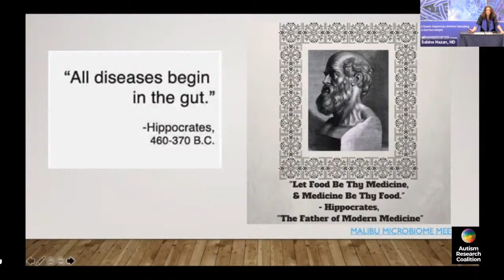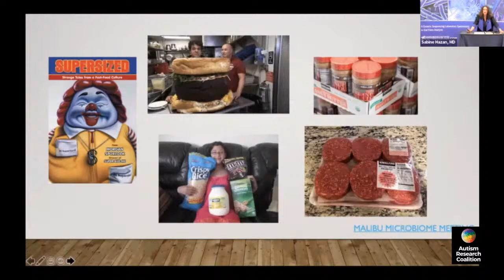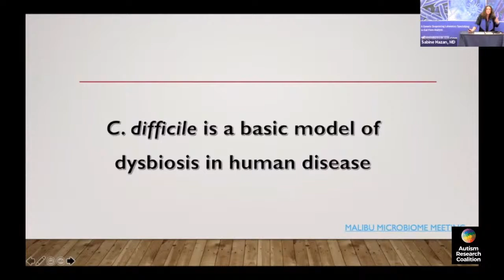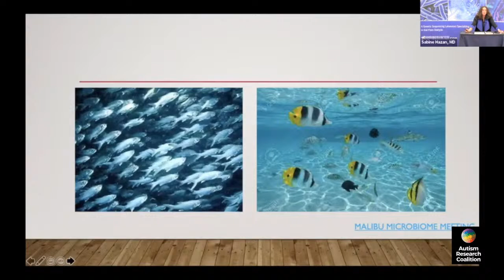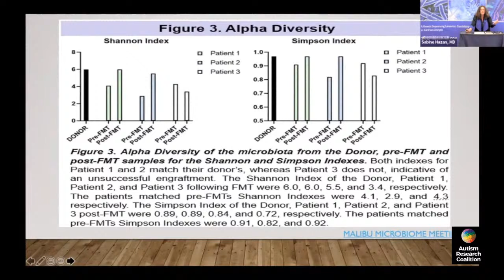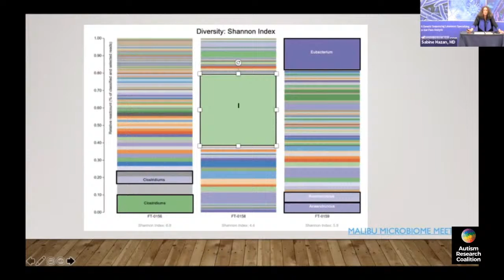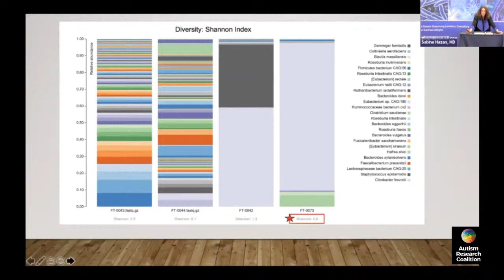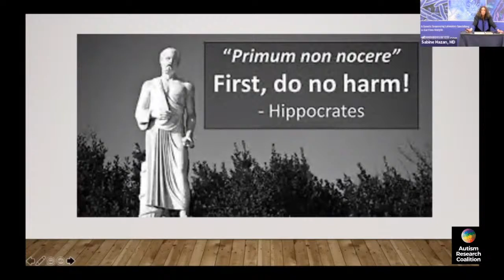Microbiome and disease associations: Cause or consequence? - Dr. Sabine Hazan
Understand the value of genetic sequencing in fecal transplants and in SARS-CoV-2 therapies. The microbiome is changing the way we look at healthcare, 100 trillion bacterial cells in our guts hold many answers.

Watch Dr. Sabine Hazan's "Microbiome and disease associations: Cause or consequence?" during the Malibu Microbiome Meeting (March 20, 2021).

Dr. Sabine Hazan is a physician, specialist in gastroenterology, internal medicine and hepatology. She’s the CEO of Progenabiome and Ventura Clinical Trials, and the co-founder of Topelia Therapeutics.  As the founder& CEO of Progenabiome and Ventura Clinical Trials she has 20+ years of experience conducting cutting-edge research, currently with 35+ studies investigating the role of the gut flora in connection to various medical issues, including Autism, Psoriasis, Rheumatoid Arthritis and COVID-19, among many others (see link to studies below).

Since March 2020, Dr. Hazan has been at the forefront of the COVID-19 research, leading ongoing FDA-approved clinical trials for treatment and prophylaxis. Through their study exploring the role of the gut flora in COVID-19, Progenabiome became the first lab worldwide to detectSARS-CoV-2 from patient fecal samples by Whole Genome Sequencing.

With their extensive knowledge on the gut microbiome and its impact on disease, Dr. Hazan and her partner at Topelia Therapeutics, Dr. Thomas Borody, developed what she believes is the best first line of defense against COVID-19, a combination of natural vitamins: Biome Boosters, available (proceeds support research via the Microbiome Research Foundation.)

Donate to the Malibu Microbiome Meeting, proceeds go to Achieving Cures Together and Microbiome Research Foundation a 501(c)(3) organization.